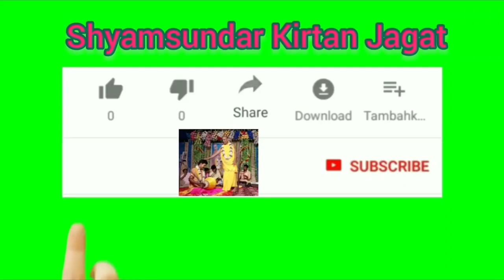শ্রী ভগবানের কল্পযুগের লীলা ২ // শ্রী নারায়ণ দাস অধিকারী // 9732560693 //